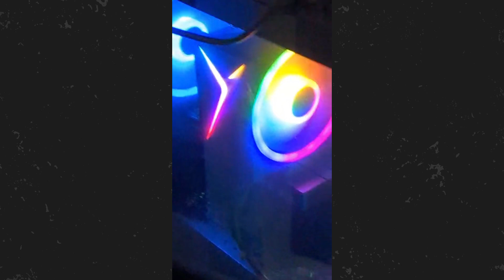Minecraft with the SkyTech gaming PC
This PC is amazing, it's cheap and runs Minecraft magnificently.

Check my stream tab for streams on legacy where you can duel me!